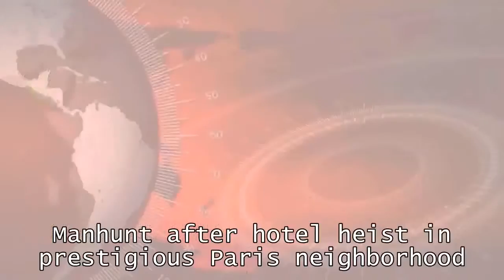World News - Manhunt after hotel heist in prestigious Paris neighborhood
Manhunt after hotel heist in prestigious Paris neighborhoodPARIS -- Paris police are searching for at least two thieves suspected of stealing jewels potentially worth millions from the Ritz Hotel during a dramatic heist.Workers cleaned up shattered glass Thursday morning and started to repair damage from the robbery in one of the world's most prestigious neighborhoods.Three people were arrested after the heist on the chic Place Vendome in central Paris, but police said at least two others escaped after the Wednesday evening robbery.French media have estimated the stolen merchandise as worth at least $5.4 million.Witness video shows what appear to be black-clad, axe-wielding intruders entering an unmarked side door in a quick and coordinated operation.The hotel, where rooms start at 1,000 euros a night, was operating as usual Thursday.
Police searching for at least 2 thieves as reports say at least $5 million in merchandise taken from Ritz Hotel